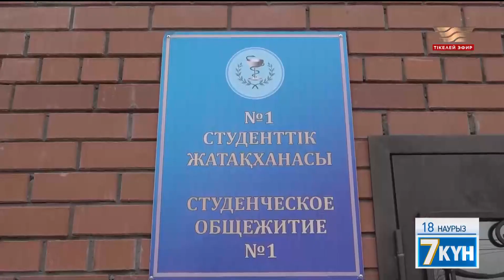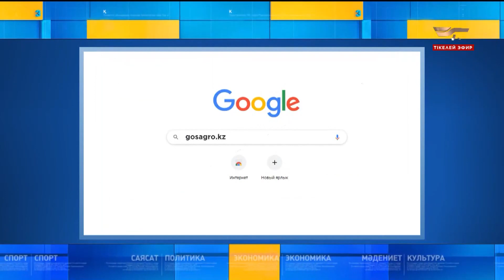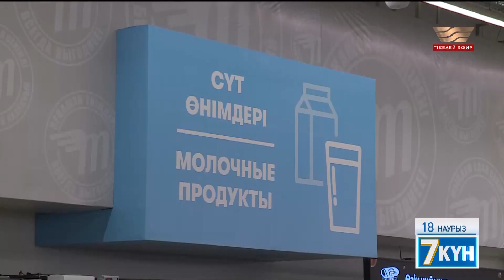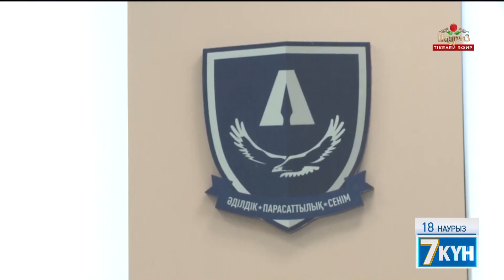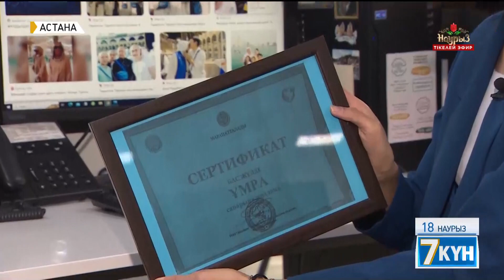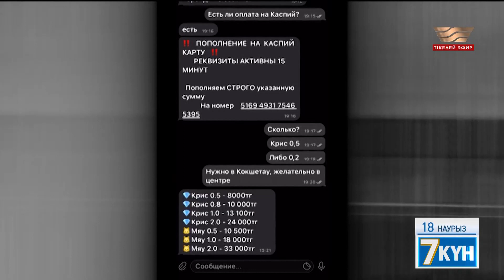«Жеті күн». 18.03.2023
«Хабар» арнасының басты апталық-сараптамалық бағдарламасының шығармашылық тобы жеті күн ішінде болған негізгі жаңалықтар мен оқиғаларға талдау жасайды. Мемлекет деңгейіндегі маңызды шешімдер мен ішкі және сыртқы саясаттағы қадамдар жөнінде жан-жақты ақпарат таратады. Жаңалықтар мен пікірлер, оқиғалардың сараптамасы мен олардың даму тұспалдары, нәтижесі мен қорытынды ойлар – «Жеті күн» бағдарламасының өзегін құрайды.